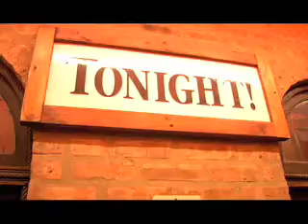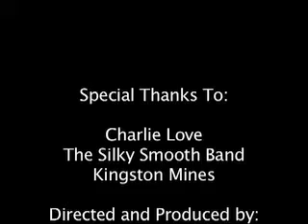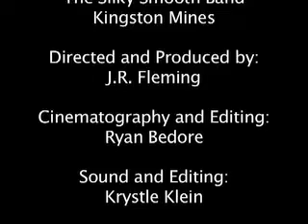Charlie Love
A titillating look at legendary Chicago blues musician Charlie Love